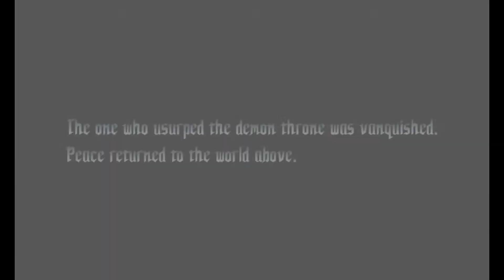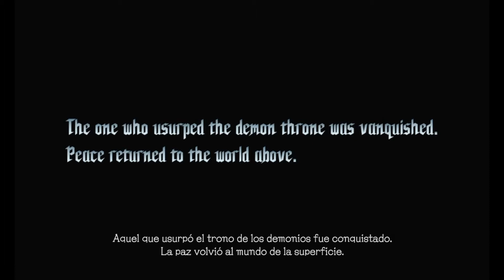Devil May Cry 5 ps4, modo CIELO O INFIERNO, prólogo, trofeo QUE EL DIABLO ME LLEVE